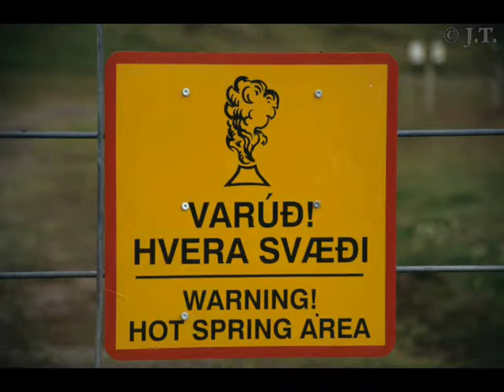Iceland_02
Tour in Iceland, 2006